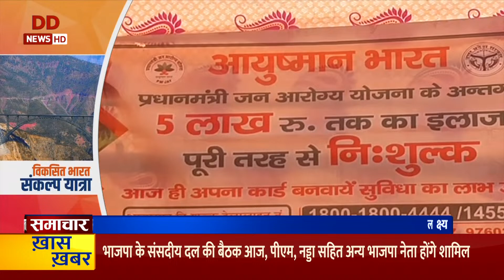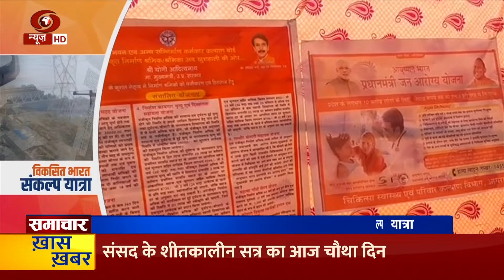आगरा के शिल्पग्राम पहुंची विकसित भारत संकल्प यात्रा , देखिए लोगों के रोचक अनुभव